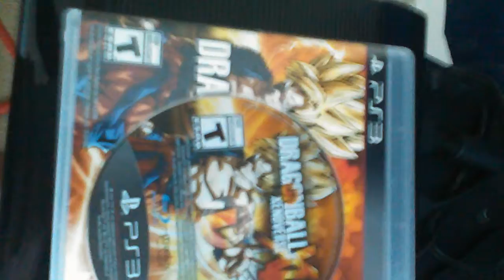Dbx dragon ball xenoverse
Let's play tomorrow